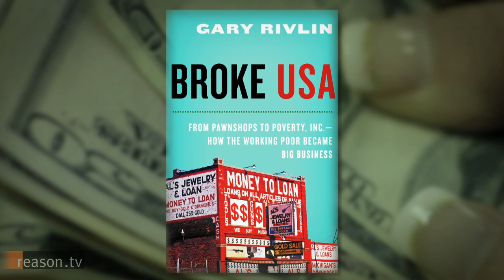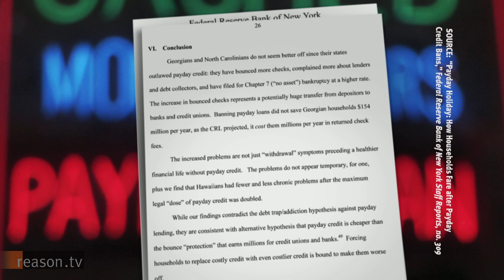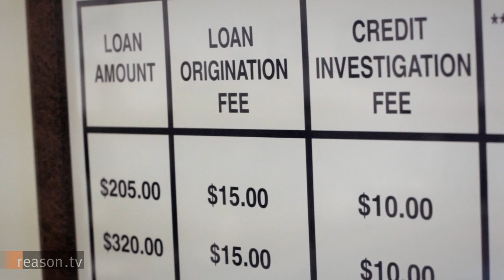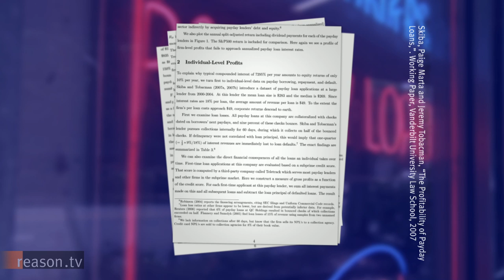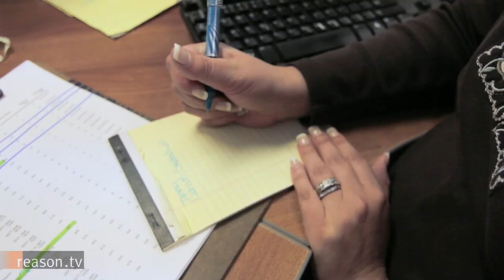In Defense of Payday Lending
Few industries are more reviled than payday lending, which primarily services the working poor by offering short-term loans at high interest rates. Payday customers borrow an average of $350 for a period of two weeks, or until their next paycheck comes in. The money is handed over on the spot, once the payday store can verify that the customer has a job, earns enough to afford the loan, and hasn't recently defaulted with another vendor. Payday loans are in high demand: There are 22,000 payday storefronts in the United States and in 2009 they loaned a combined $35 billion.

And yet the industry is fighting for its survival. Montana just voted to make it illegal for the payday-loan industry to operate profitably, so lenders are loading their wagons and wheeling out of "The Land of the Shining Mountains." They've already moved on from Oregon, New Hampshire, North Carolina, Arizona, Georgia, and Washington, D.C, because of similar regulations. The annualized interest on payday loans runs about 400 percent, but the reality is that payday firms see returns closer to 10 percent, or about the same as other less-demonized financial service providers.

Now there's a danger the federal government will quash the rest of the U.S. payday industry. The Frank-Dodd Financial Reform bill, passed in July, created the Consumer Financial Protection Bureau (CFPB), which posseses the power to regulate paydays at the national level for the first time. The vaguely written law doesn't allow the CFPB to cap interest rates, but regulators have the latitude to enact other rules that would obliterate profits, such as limiting the number of payday loans a customer can take out over a set period of time.

Payday critics, such as the Center for Financial Responsible Lending (which declined our interview request) argue that payday stores "trap" their customers and practice what "amounts to legal loan sharking."

Reason.tv's Nick Gillespie looks at payday loans—why people depend on them, why they're expensive, and the assumption at the core of every attack on the industry: that the working-poor are too stupid to manage their own money.

The story features payday antagonist Gary Rivlin, the author of the recent book Broke USA; George Mason law professor Todd Zywicki, who has studied paydays; and Greg Fay and Saran Goubeaux of Hometown Cash Finance, a small chain of payday stores in Ohio.

Two studies are citied in this story: the Federal Reserve's 2007 look at the effect of booting paydays out of George and Virginia, and the 2007 Vanderbilt-Oxford University study that reveals that, contrary to the claims of industry critics, paydays aren't exceptionally profitable.

Produced by Jim Epstein, with help from Dan Hayes, Josh Swain, and Michael Moynihan.